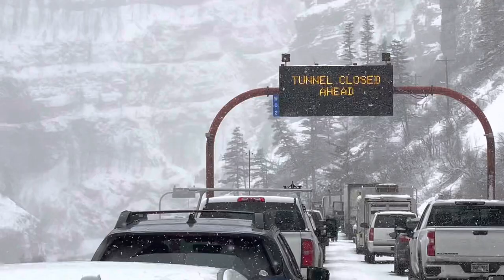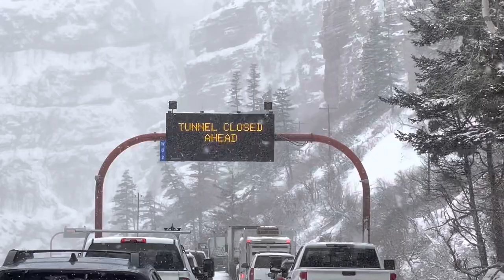I70 Road Closure, Elk Range & channel 9 News Denver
Elk Range, minus their guitarist and vocalist, Curtis, was one of the hundreds that were stopped in Glenwood Springs Canyon. They decided to play a few songs and keep the patient travelers ￼spirits up.